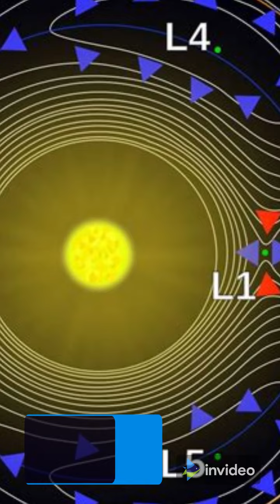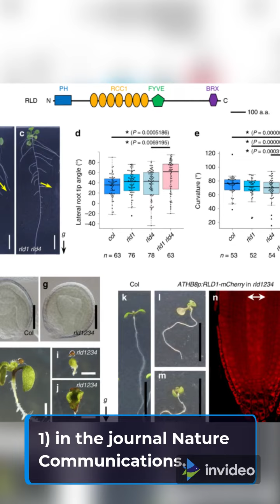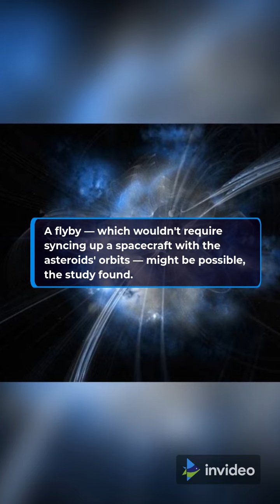A New Trojan asteroid Discovered